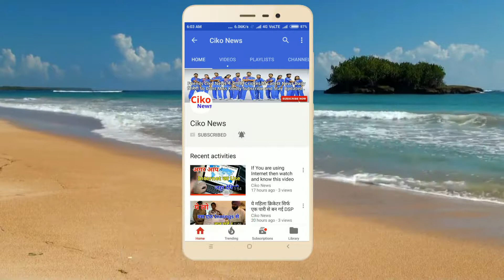भुवी ने शेयर की 'बेटर हाफ' की तस्वीर, 5 माह पहले दिखाई थी आधी फोटो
भारतीय क्रिकेटर भुवनेश्वर कुमार ने मंगलवार को अपने सोशल मीडिया पर एक तस्वीर शेयर की जिसमें वो एक लड़की के साथ नजर आ रहे हैं. इस तस्वीर को शेयर करते हुए भुवनेश्वर ने उन्हें (तस्वीर में मौजूद लड़की को) अपनी बेटर हाफ बताया.
दरअसल भुवी ने अपने इंस्टाग्राम पर एक तस्वीर शेयर की जिसमें वो एक लड़की के साथ नजर आ रहे हैं. इस तस्वीर के साथ उन्होंने लिखा, 'ये हैं तस्वीर की बेटर हाफ.' उनकी बेटर हाफ का नाम है नूपुर नागर. आपको बता दें कि मई में भुवी ने अपनी यही तस्वीर इंस्टाग्राम पर शेयर की थी, लेकिन वो तस्वीर आधी थी जिसमें केवल भुवनेश्वर नजर आ रहे थे. इस तस्वीर को शेयर करते हुए उन्होंने लिखा था, 'डिनर डेट, जल्द ही पूरी तस्वीर भी आएगी' जब मई में भुवी ने अपनी आधी तस्वीर शेयर की थी तब उनके कई फैंस ने इस पर कमेंट कर कहा था कि वो उत्सुकता से पूरी तस्वीर का इंतजार कर रहे हैं.